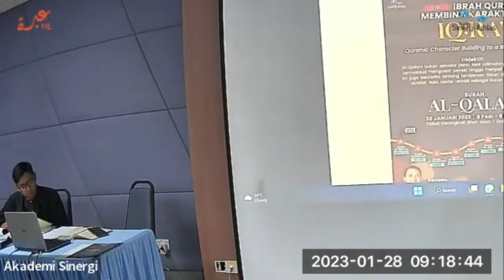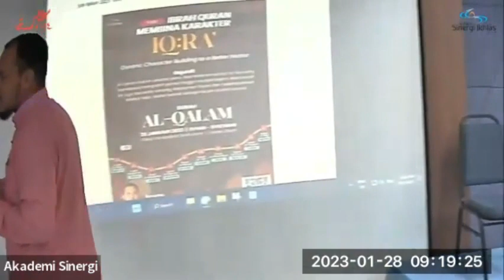Klip Intro al-Qalam Ust Syaari